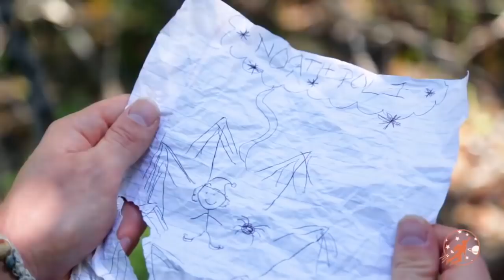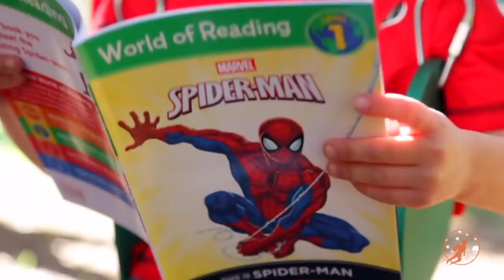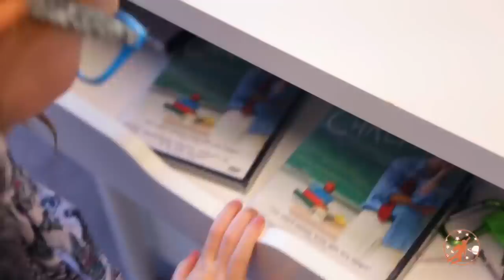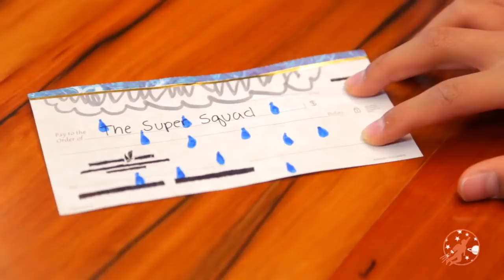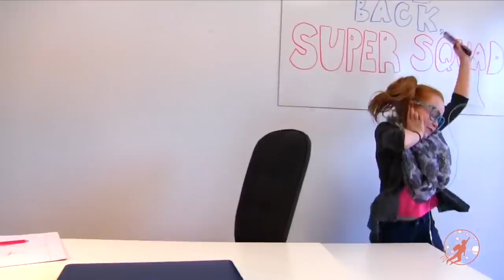Little Superhero Kids Compilation Video from New Sky Kids - 1 Hour of Super Squad Adventures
Super fun Little Superheroes episodes from New Sky Kids and the adventures of the Super Squad!

Welcome to New Sky Kids, a world where kids are the heroes and anything is possible! New Sky Kids invites you to live big adventures, discover your inner hero, fight bad guys and make the world a better place… 1 story at a time.